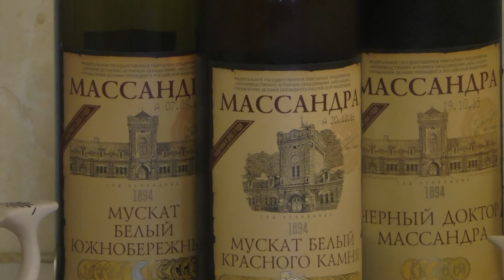Мой Крым - "И снова в Ялте..." Видео и музыка - Александр Травин. арТзаЛ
Видео снято в июне 2017 года. Крым - Ялта.
Автор видео и музыки - Александр Травин. арТзаЛ.
Россия - Санкт-Петербург.
The video was shot in June 2017. Crimea - Yalta.
The author of video and music is Alexander Travin. ARTSAL.
Russia, Saint-Petersburg.